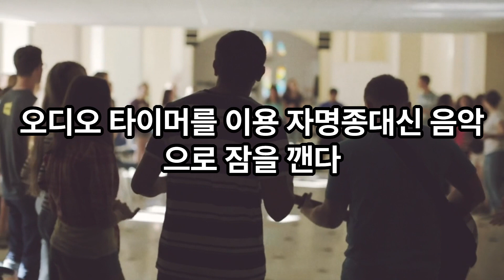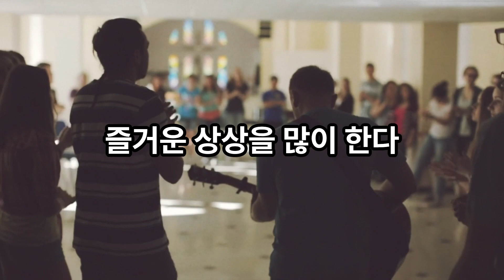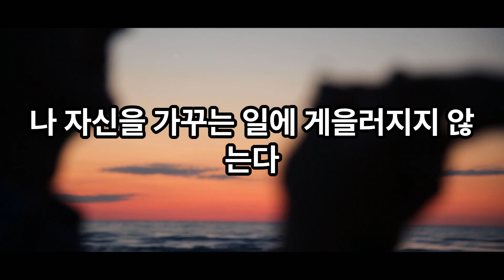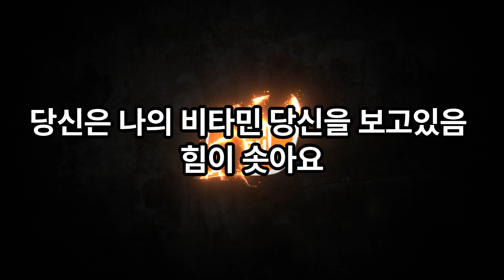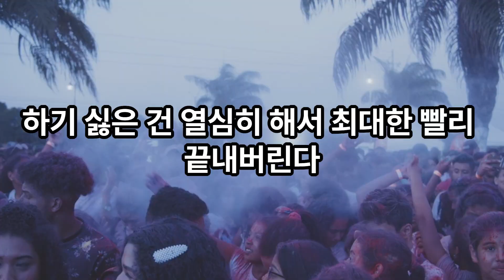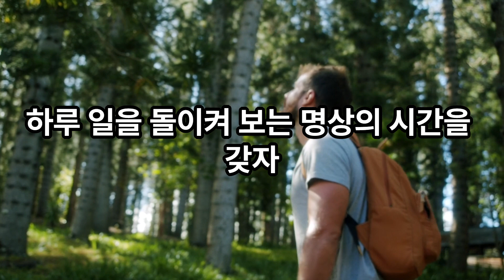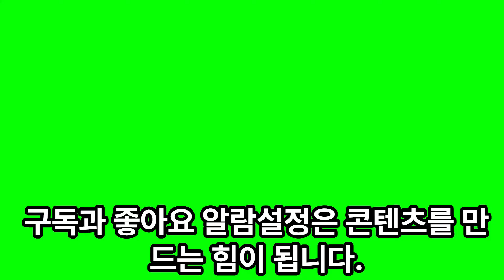후회 없이 살아가는 비밀! 인생을 즐기는 10가지 방법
인생은 짧고 소중한 여행이자 모험이죠. 그런데 왜 많은 사람들이 후회를 가지고 살아갈까요? 이 영상에서는 후회 없이 살아가는 데 도움이 되는 10가지 실용적인 방법을 소개합니다. 우리 함께 더 풍요로운 삶을 즐기고, 각종 어려움을 극복하며 더욱 강해지는 법을 배워봐요!